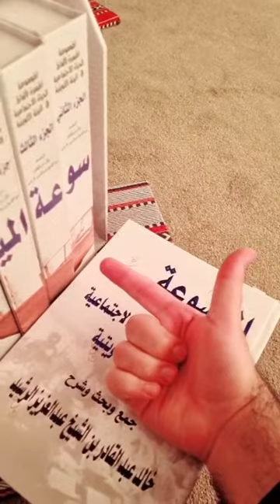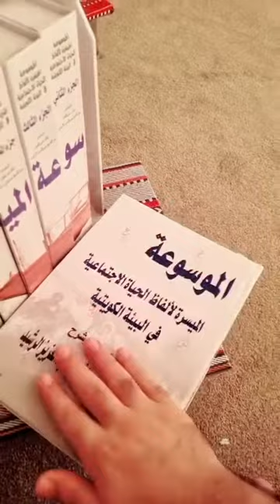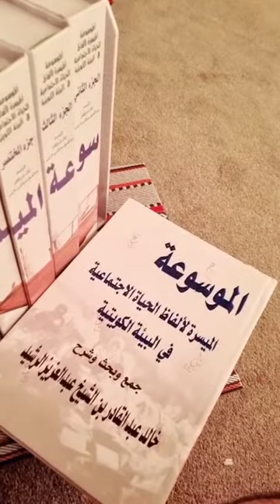اللهجات هي شرايين اللغة